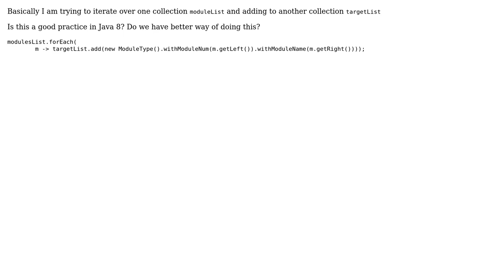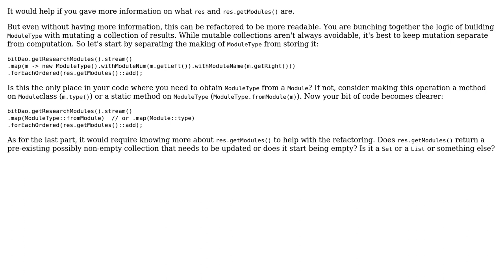Converting from one collection to another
With thanks & praise to God, and with thanks to the many people who have made this project possible! You are responsible for your own actions.